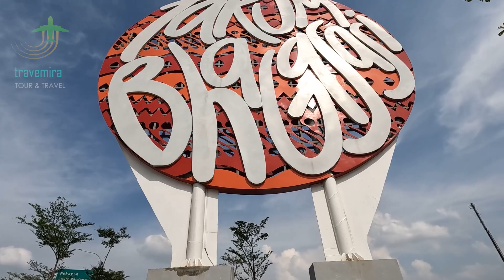Taman Bhagasasi Bekasi | Ruang Publik Pinggir Kalimalang, Bekasi Barat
Lokasi ini berada di tengah kota tepatnya di pingir BBWS Cihtarum atau pinggir Kalimalang dengan alamat Jl. M Hasibuan, Kel Margajaya, Kec Bekasi Selatan, Kota Bekasi.
Akses mudah kemana mana dekat gerbang tol bekasi barat tol jakarta-cikampek dan gerbang tol margajaya2 tol becakayu.

Untuk info lebih lanjut seputar wisata ini dan Bekasi, silahkan hubungi kami di Wa 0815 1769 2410
Terima kasih

Salam
Travemiratours